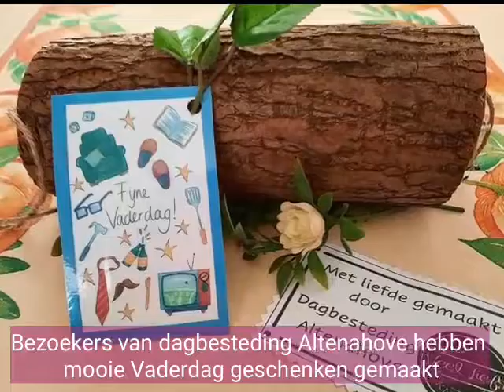06 I Maandoverzicht juni 2021